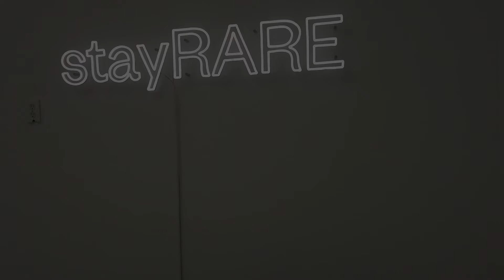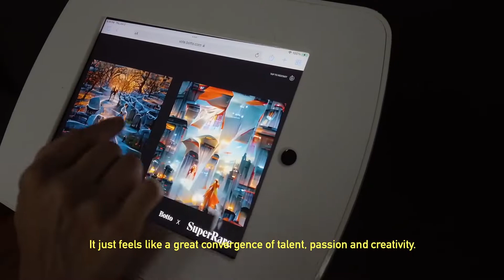Botto x SuperRare | The Decentralized Autonomous Artist in SoHo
Botto was featured in the inaugural collection of the SuperRare gallery, a pop-up art gallery in the heart of SoHo, where the NFT art curator exhibited grounbreaking works of the digital art space.

Botto was part of the "Visions of a  Remembered Future", SuperRare Gallery’s debut exhibition featuring the work of 15 SuperRare artists exploring themes of Sci-Fi inspired by cyberpunk landscapes of both the near and far future.

Botto's contribution to the reflection of the human-machine relation was discussed in depth on June 2nd as part of a spotlight event on the Decentralized Autonomous Artist. SuperRare gallery hosted a panel with leading voices in the crypto world for the event and sixteen of Botto’s artworks will cover the walls of the gallery as a backdrop to the debate.

The panel discussed the NFT market and its connections with the traditional world of art. It was be moderated by author Harmon Leon and included:

* Mario Klingemann — Botto’s father and a global pioneer in the field of AI art
* Anna Condo — Multi-faceted artist working in film, photography, and NFTs with a love for the natural world
* Sasha Stiles — A critically-acclaimed poet, artist, AI researcher and innovation strategist probing the intersection of text and technology